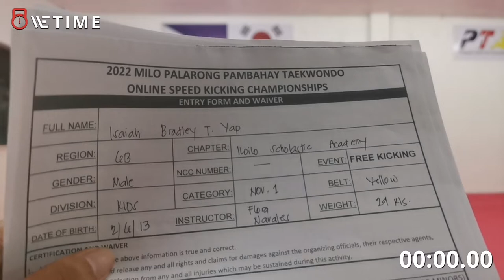2022 MILO Online Palarong Pambahay | Isaiah Bradley Yap, Iloilo Scholasti Academy